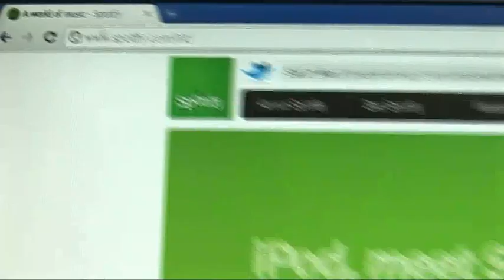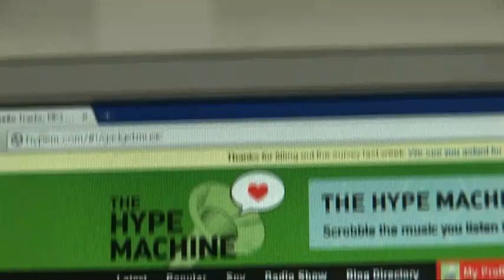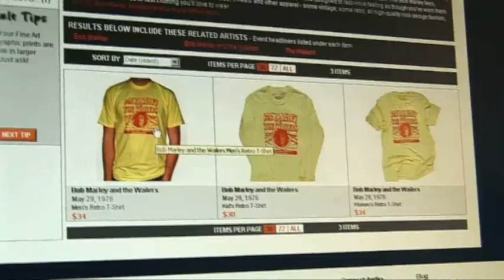The Gadget Show: HypeM & Wolfgangs's Vault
Pollyanna checks out a couple of websites that could open up your musical mind. For more videos, news and reviews go